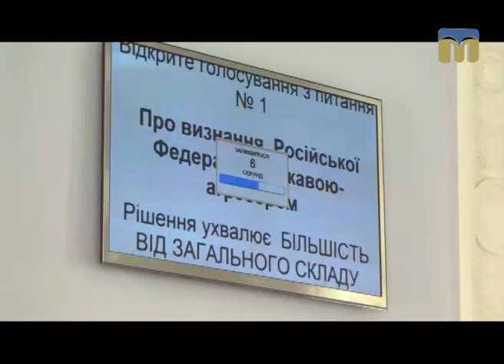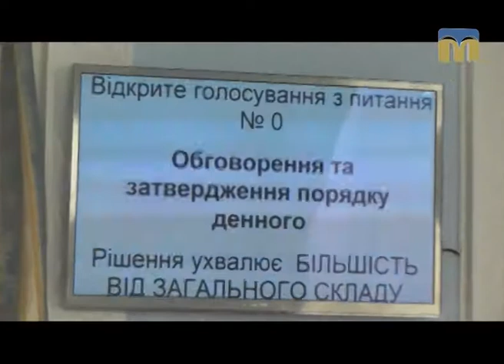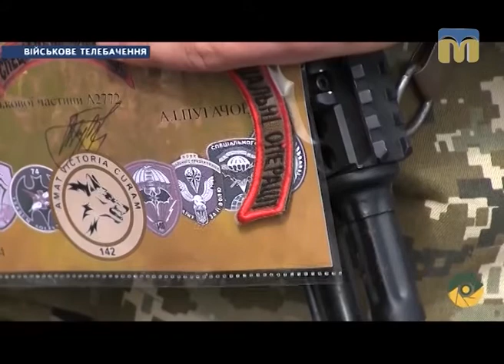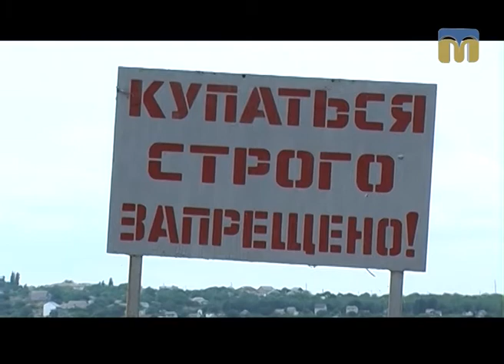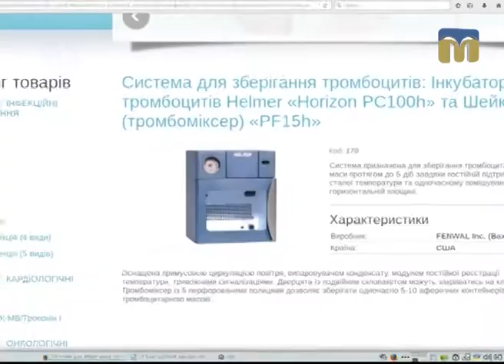Телевізійні новини Миколаївщини – 13.07.2017